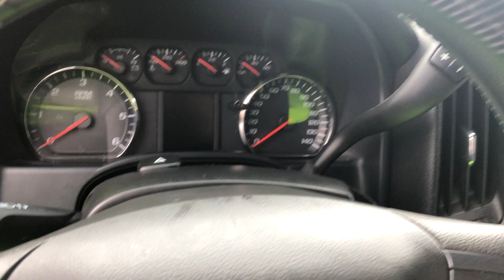Bloqueo y Desbloqueo del Volante de una Troca / Carro sin La llave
Sin La llave Bloqueo y Desbloqueo del Volante de una Troca / Carro
GMC 2015 para arriva